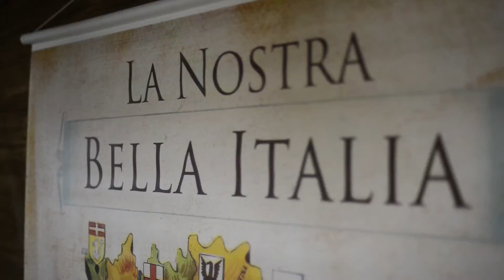Formatura do Círculo Cultural Bella Itália de Santa Cruz do Sul (1º Bloco)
Patrocínio:
Apoio: Agro Sandri, Casa Colonial e Peixaria da Beti, Casa dos Estofados, Esporte Clube União Corinthians, Ela Blu, Ergoclass - VHF Office, Inovare, Joalheria e Ótica Kothe, SL Veículos, Studio D, Empório Superforti.